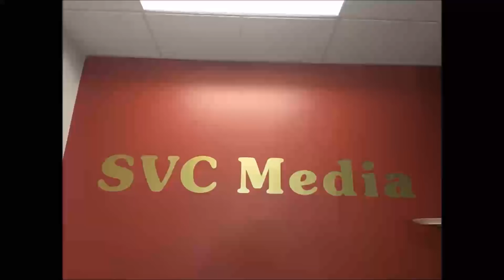2018年3月23日 星期五 Frannet Lee Ng / Elite Wealth Jenny Chang / 股市分析 Kim Wong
2018年3月23日 星期五
7:00 – 7:20  pm      Frannet                                  Lee Ng
 7:20 – 7:30 pm      Elite Wealth                          Jenny Chang
7:30 – 8:00  pm      股市分析                               Kim Wong